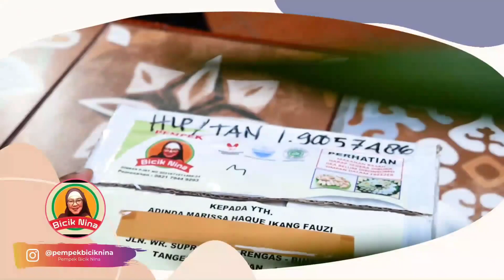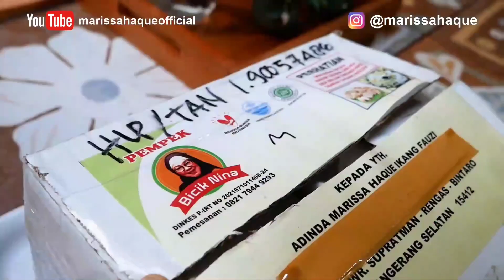12 Maret 2023(5)